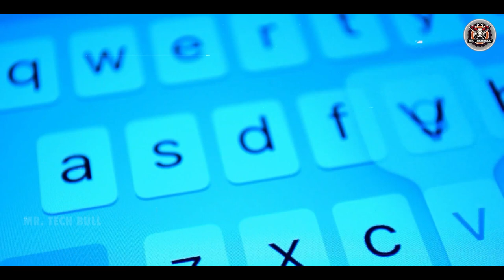फैक्ट्री में NAIL CUTTER कैसे बनता है? How is NAIL CUTTER made in Factory?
Video Title : फैक्ट्री में NAIL CUTTER कैसे बनता है? How is NAIL CUTTER made in Factory?
Language  : Hindi